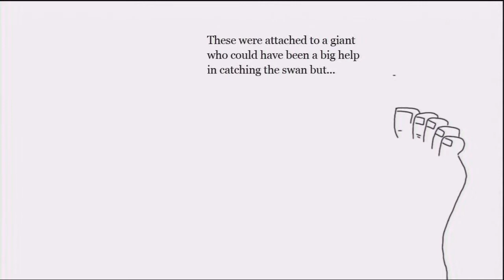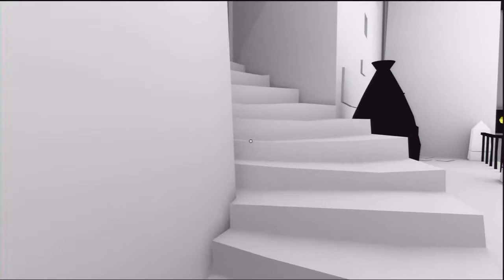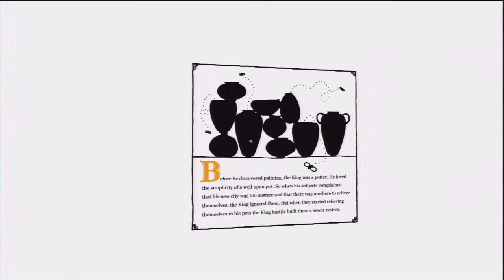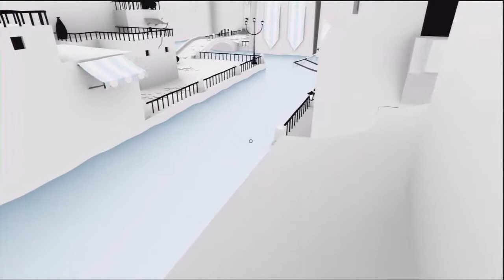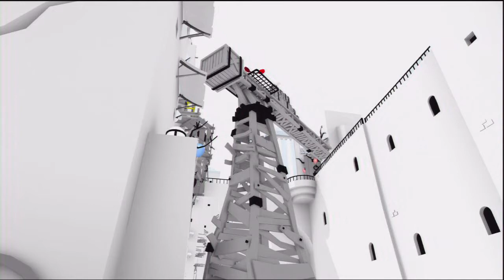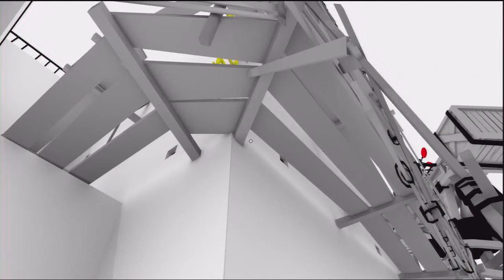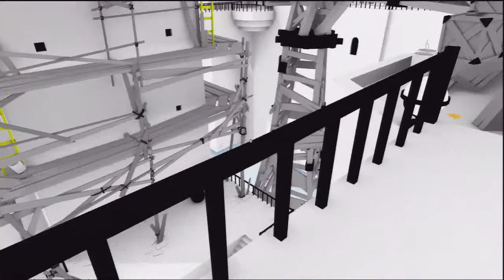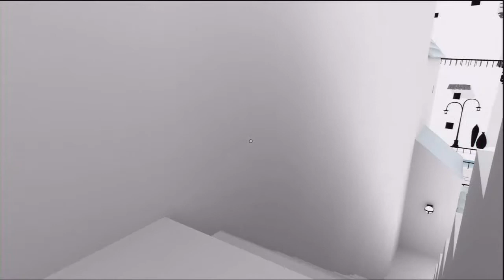The Unfinished Swan PSN (Let's Play Walkthrough) Part 3. The empty city.